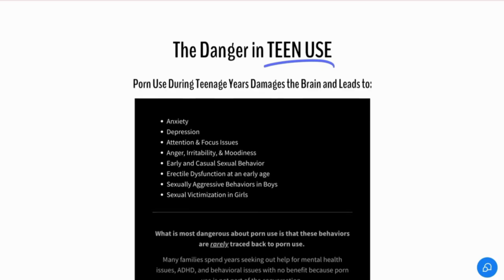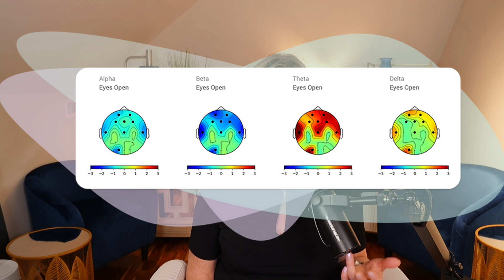10 Years of ED, Gone in 4 months — Dr. Trish Leigh (Part 1 of 2)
Porn-induced Erectile Dysfunction (PIED) doesn’t start in your body—it starts in your brain 😳

In this episode, Dr. Trish Leigh walks you through the powerful transformation of a man who struggled with ED for over a decade and finally broke free using advanced neurofeedback.

🧠 Inside this episode, you’ll learn about:
 • What really causes ED in the brain
 • Why high beta brainwaves destroy healthy arousal
 • How strained brain keeps you stuck in fight-or-flight
 • Visual proof from a QEEG brain map
 • The science-backed path to sexual vitality

Dr. Trish Leigh has helped thousands of skeptical men overcome Erectile Dysfunction by addressing the root cause: brain dysregulation. If you’re tired of short-term fixes, it’s time to rewire your brain and reclaim your power.

CHAPTERS:
00:00 – Porn-Induced Erectile Dysfunction Case Study Recovery
01:18 – What Causes Erectile Dysfunction and Brain Dysregulation
02:29 – QEEG Brain Map for Skeptical ED Clients
04:07 – High Beta Strain Brain Linked to Sexual Dysfunction
05:00 – Neurofeedback Protocols to Reduce High Beta Patterns
06:09 – Early Signs of Brain Rewiring from ED Treatment
07:50 – Different Brain Training Speeds in Erectile Recovery

If you’re ready to hear how real recovery from porn-induced erectile dysfunction is not only possible but totally life-changing, don’t miss the full story in our latest blog. This isn’t just theory—it’s a powerful, personal journey of healing backed by neuroscience and real results. Head over now to discover how rewiring your brain can restore your confidence, your intimacy, and your true self.

🔗If you're seeking practical insights grounded in science and actionable steps, this blog is a must-read.

🔗 Donorbox Link!